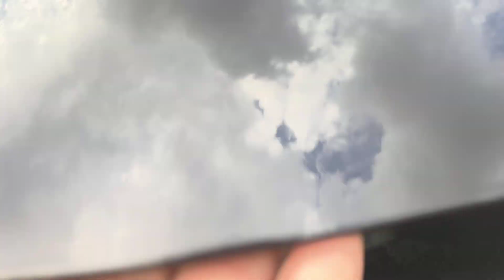PNU9911 TOYOTA ESTIMA X 2.4AT 2013TH